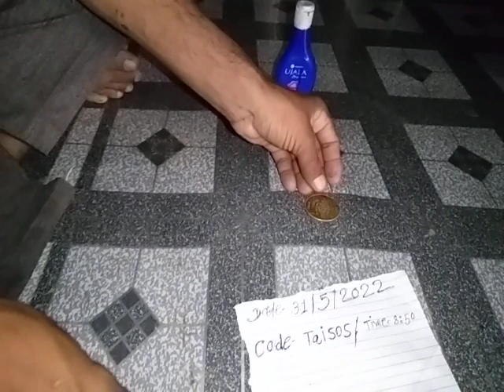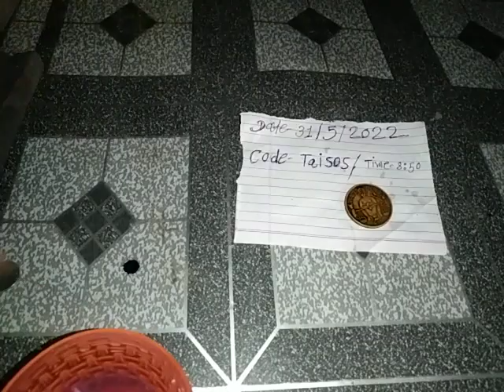rice pulling chemical coin call me.7020786158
rice pulling chemical coin video.7499090108
N T R N chemical coin video.7499090108
rice pulling chemical coin all test video.7499090108
coin chemical video.7499090108
chemical coin video.7499090108